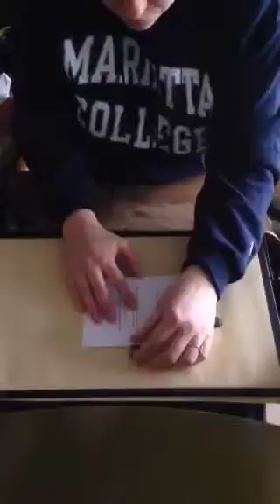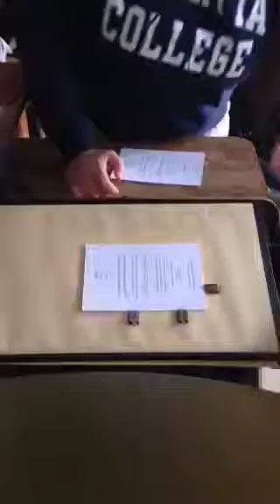Letterpress printing on a Chandler & Price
A view from the back of our circa 1930 antique press while printing wedding invitations.